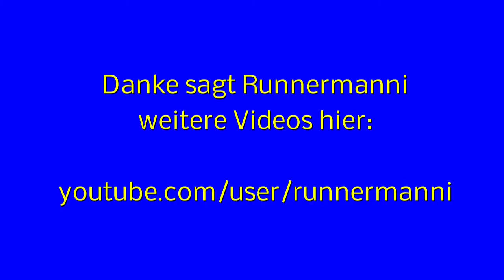Euregiobahn- Eschweiler St. Jöris-Stolberg Hbf. Gleis44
Nun ist es geschafft die " Ringbahn"- Das letzte teilstück wurde übergeben. Nach Jahren-der Bahnlosigkeit ist man nun schneller
nach Köln. Einzig der Umstieg von den RE-Linien ist wg. dauernder Verspätungen-und der Baustelle Stolberg HBF  selten zu schaffen.
Denn  durch die " Behelfsbrücke"die Zeit sehr knapp.
Die RB 20 von StolbergHBF Gleis 44 bis nach Alsdorf-Annapark
fährt nur im Stundentakt.